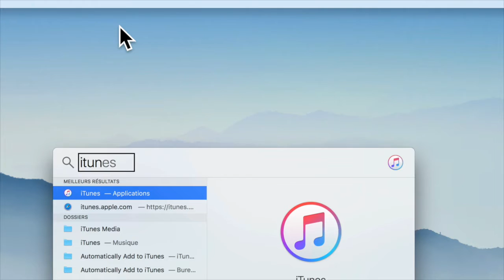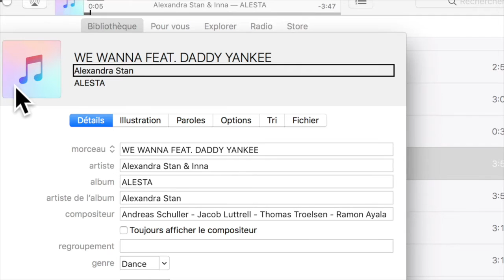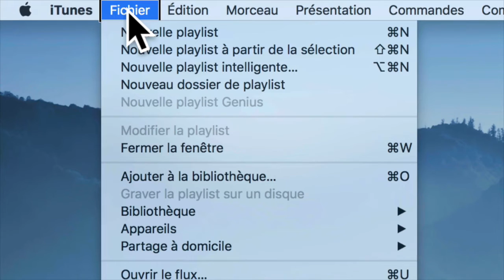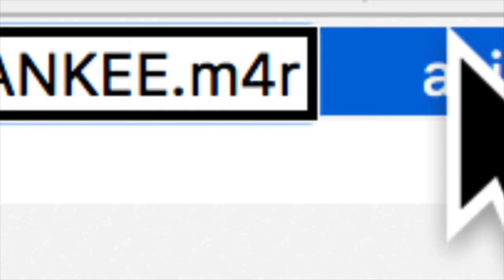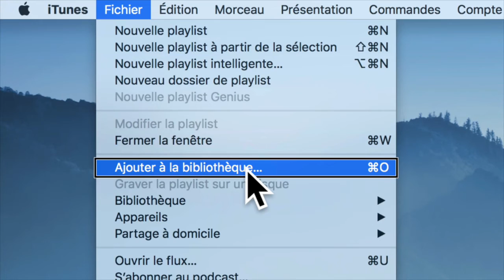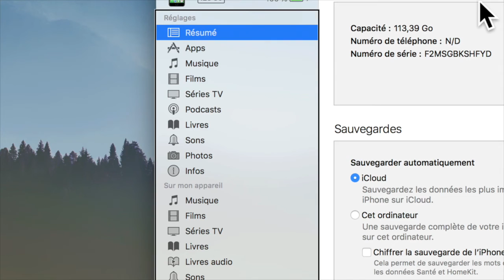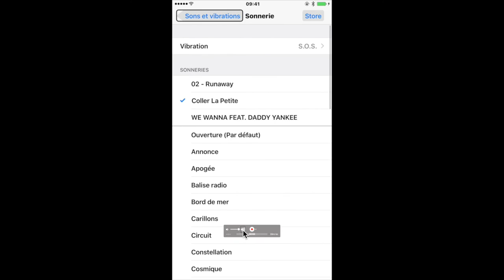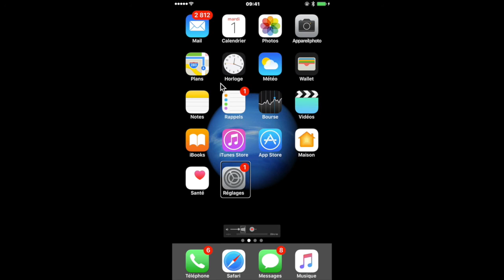Tuto Commen Créer Des Sonneries Sur iPhone Avec iTunes?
Bonjour à vous cette vidéo va vous expliquer un petit Tuto Commen Créer Ses Sonneries Sur iPhone Avec iTunes tout simplement et rapidement vous allez créer vos propres sonneries sur votre iPhone merci de vous abonner ça m'encourage et c'est sympa